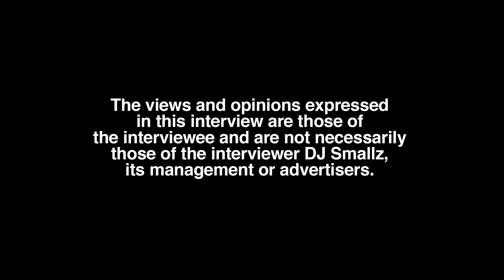How To Stay SAFE in Orlando! Woop Gets Honest Here (part 2)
Orlando, FL born/raised/residing recording artist, Woop, sits down with DJ Smallz and reflects on his hometown, opening up about his past.